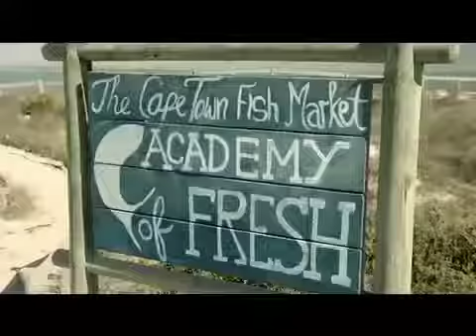CAPE TOWN Fish Market commercial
Frog Squad, marine support to the South African films industry frogsquad.